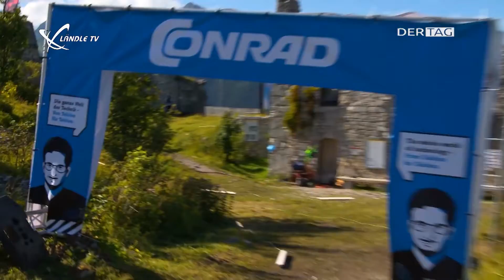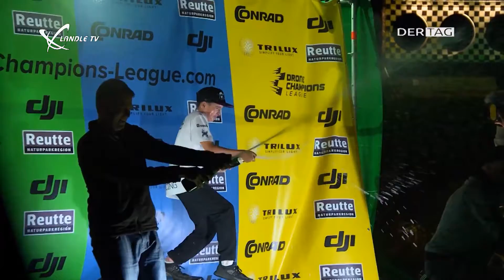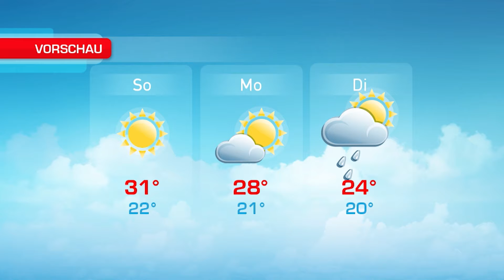Wochenhighlights LTV KW 34